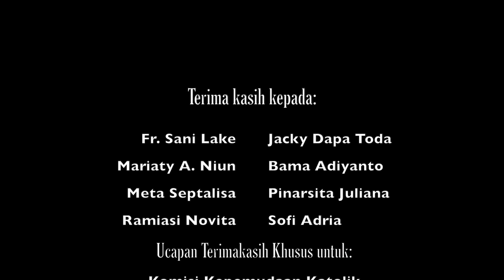JPIC Volunteers Gathering 2017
JPIC Volunteers Gathering merupakan kegiatan untuk sharing, bertemu dan mengakrabkan diri dengan para volunteer yang berasal dari berbagai macam organisasi maupun personal. Dalam kegiatan ini setiap kita belajar bersama untuk memahami dan melihat apa yang sebenarnya terjadi pada alam kita saat ini. Sehingga bisa membangkitkan jiwa sosial kita kembali untuk bersama-sama menjaga dan memperjuangkan keadilan, kedamaian, dan keutuhan ciptaan Tuhan. Seperti halnya dengan tema yang diangkat pada tahun ini, yakni "Bersama menjadi sahabat bagi manusia dan alam ciptaan."

Tabe.